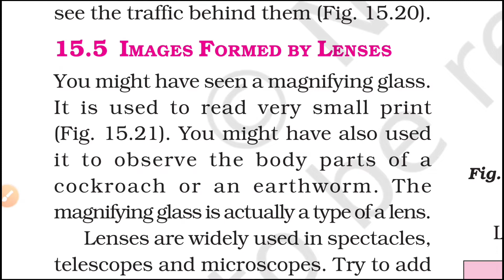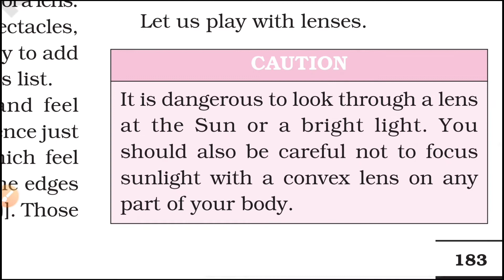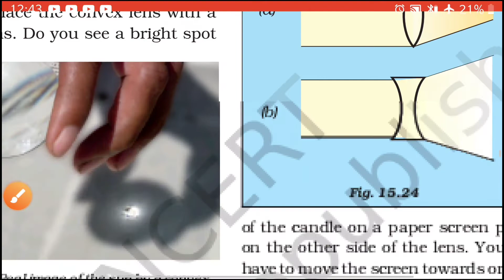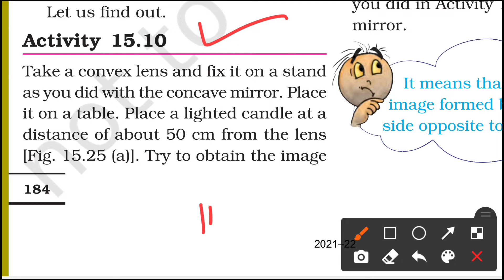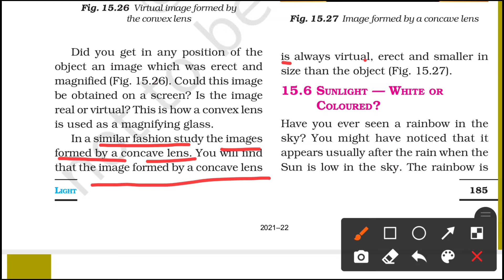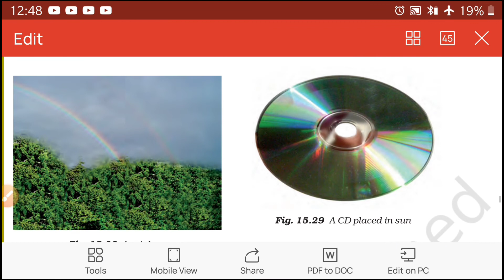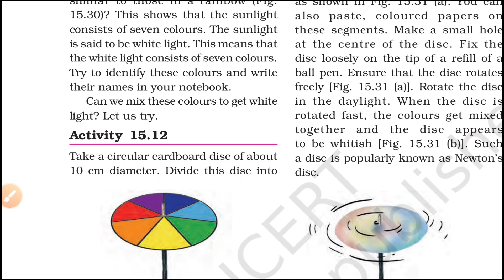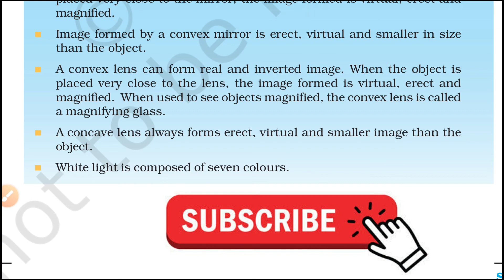NCERT Class 7 Science chapter 15 Light | Concave and convex Lens | Explanation in Hindi | Part 4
NCERT Class 7 Science chapter 15 Light | Concave and convex Lens | Explanation in Hindi | CBSE |

easy learning , CBSE, NCERT , Class 7 Science chapter 15 , Light ,  Concave and convex Lens , lens , science lesson 15 , light chapter , white light , explanation in hindi ,